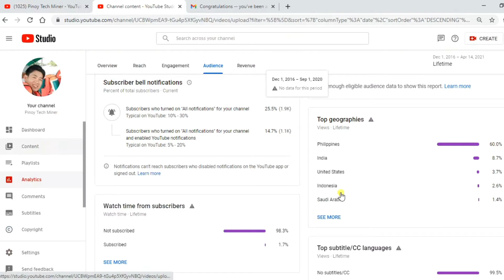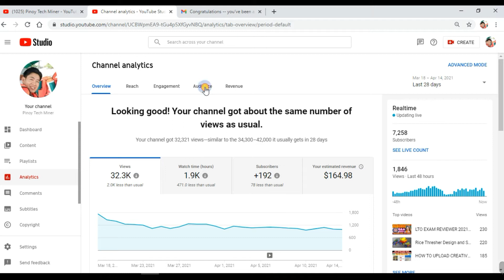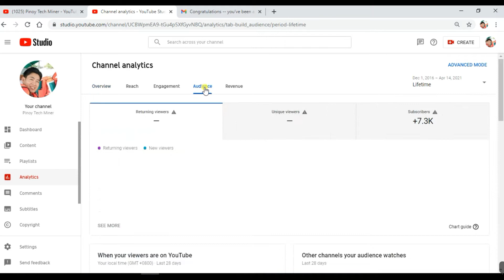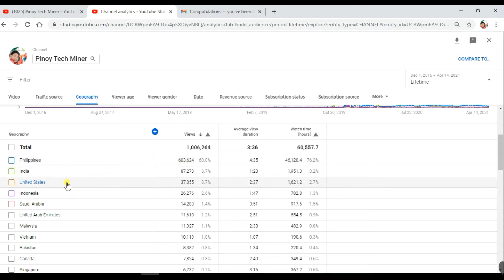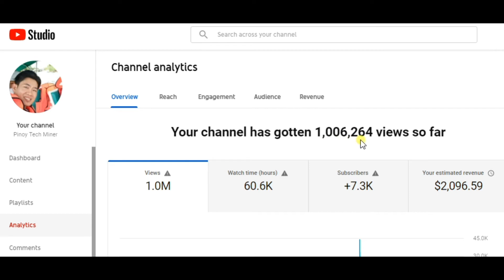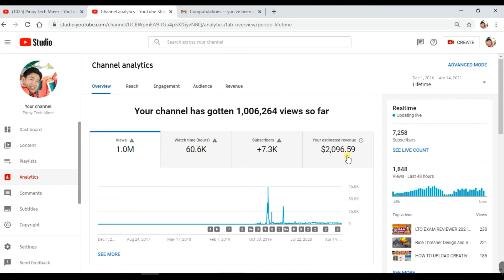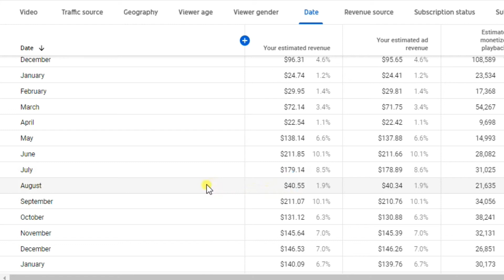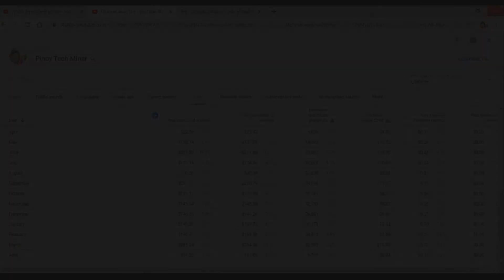MAGKANO ANG KITA NG 1 MILLION VIEWS SA YOUTUBE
In this video i will show MAGKANO ANG KITA NG 1 MILLION VIEWS SA YOUTUBE,  HOW MUCH IS 1 MILLION  VIEWS IN THE PHILIPPINES

HOW MUCH IS 1 MILLION  VIEWS IN THE PHILIPPINES